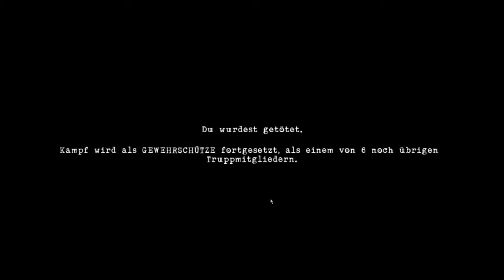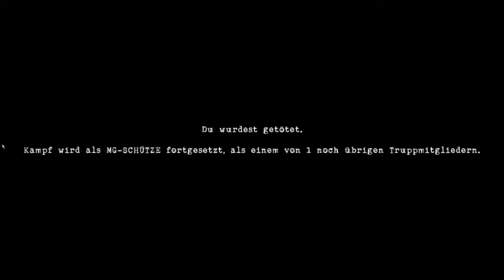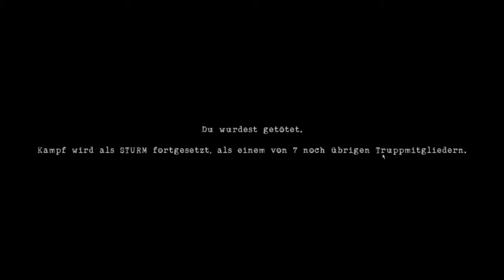Red Orchestra Kampagne - Abschnitt 1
Ich dachte mir ich spiel mal eine Runde Kampagne. Es fängt mit der Deutschen an und geht über in die Russische Gegenoffensive.